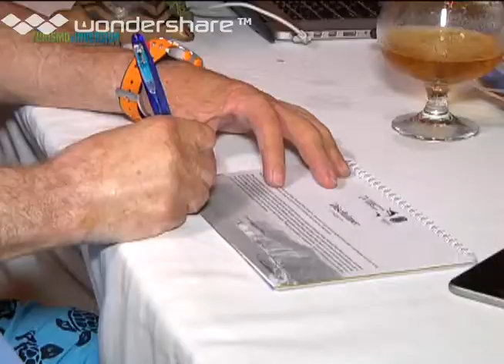Nicaragua turismo e inversion